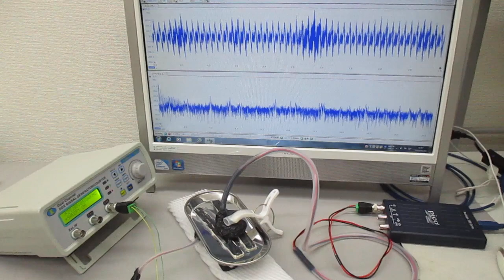超音波伝搬現象の音圧測定実験（超音波システム研究所）